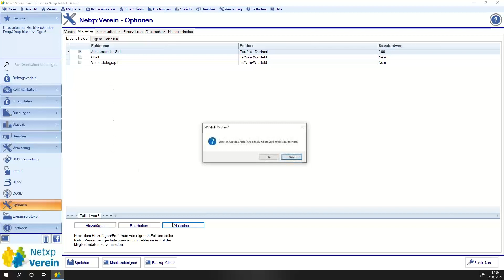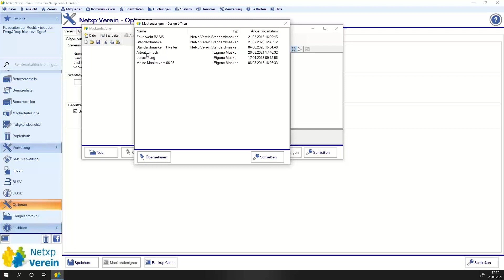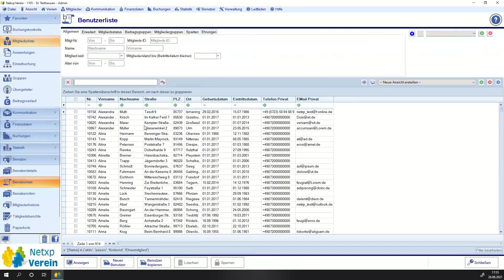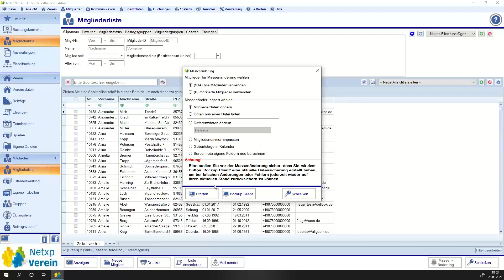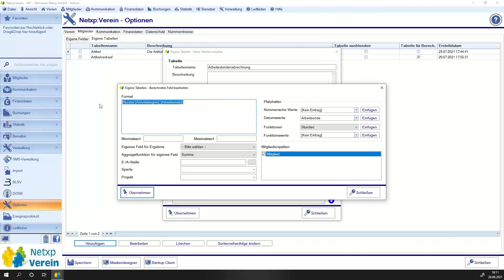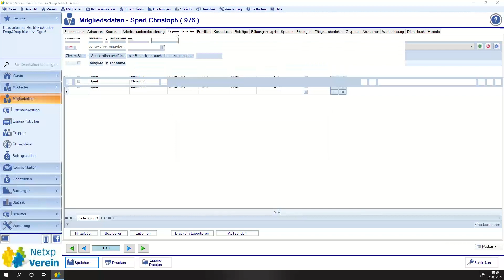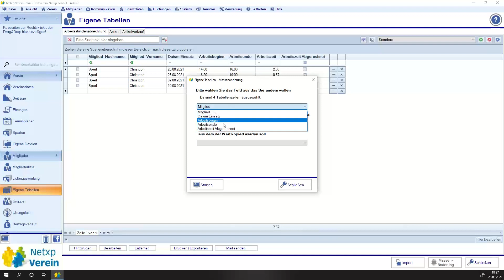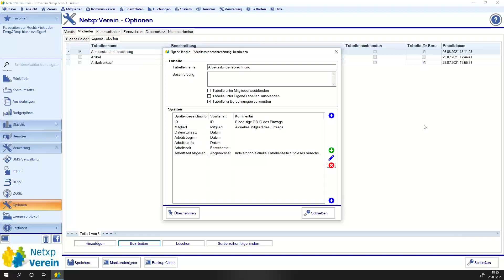Netxp-Verein Praxis Arbeitsstundenabrechnung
Mit diesem Video zeigen wir euch wie mit eigenen Tabellen Arbeitsstunden erfasst und abgerechnet werden können. Sowie Wissenswertes rund um die Vereinsbuchhaltung.